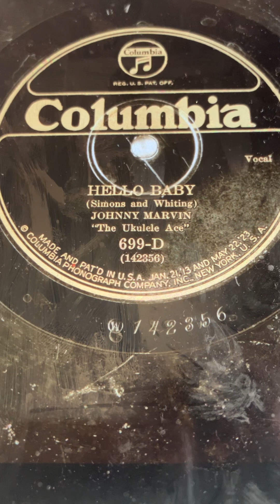Hello Baby Johnny Marvin 1926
This reminds me of my grand aunt Sigfrid (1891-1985) I have no idea of it because when she lived I never even had heard the name Johnny Marvin. Aunt Sigfrid was a very nice lady and I loved spend time with her. She is so much missed nearly 40 years later. I will never forget her. I thinking often of her and be happy. When I hear this song I see her clearly for my eyes. I have so many good memories of her. I can tell one here. Every christmas I gived her coffee and I never can forget how glad she been for it and how much she smiled.